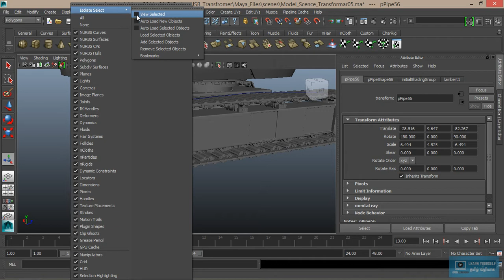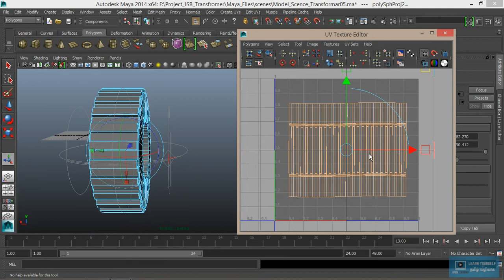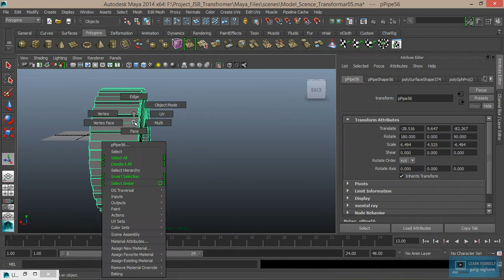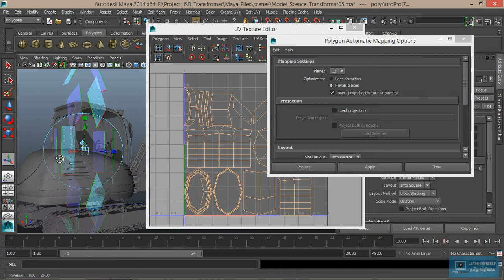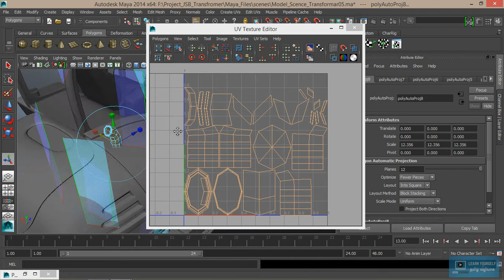Maya UV Mapping - Lesson 03 Tamil Tutorial